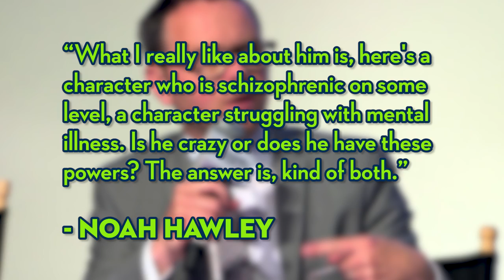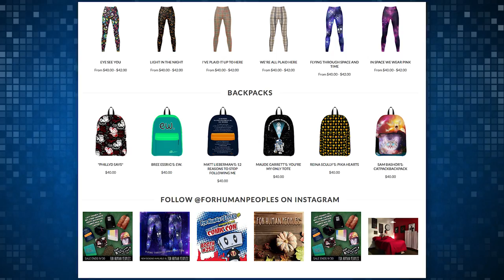Star Wars Unveils New Teasers & Poster - SourceFedNERD Reacts!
Plus a dude builds a functioning safe with Lego, Gambit may have a new director and there’s a new cyboard (yes, that’s what they’re called…)

ATTN: SourceFedNERD
6433 Topanga Canyon Blvd #805